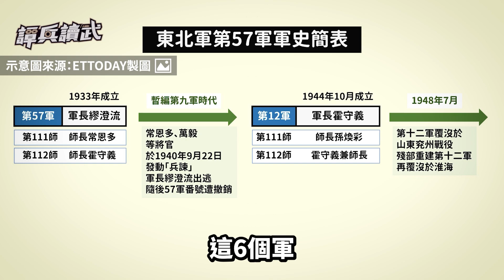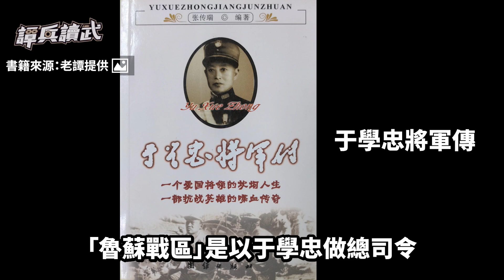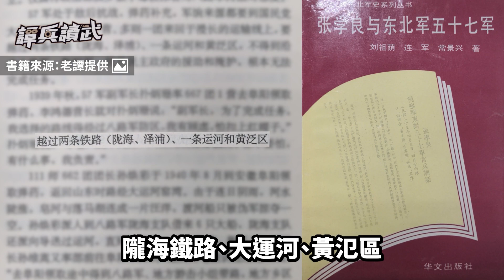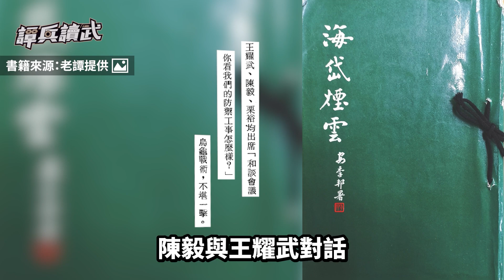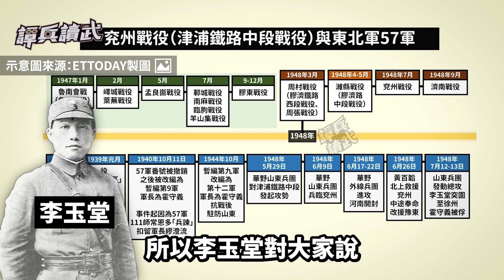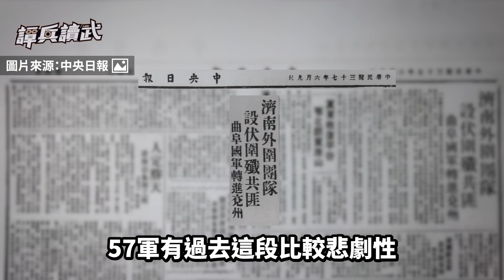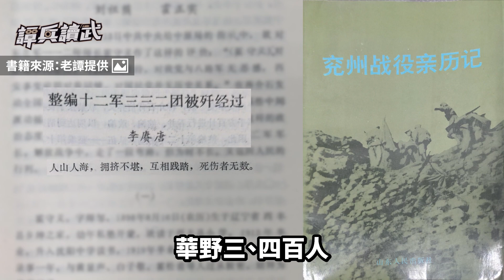張學良遭軟禁埋下不滿未爆彈 東北軍開到山東抗戰還有「兵變」｜譚兵讀武EP134精華